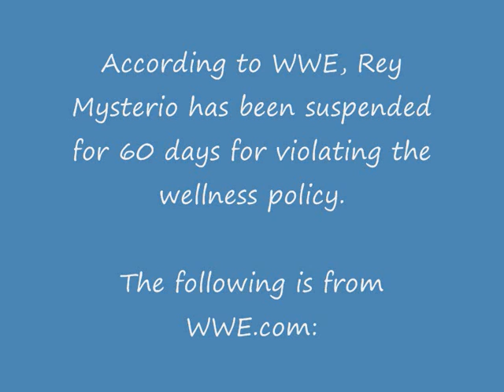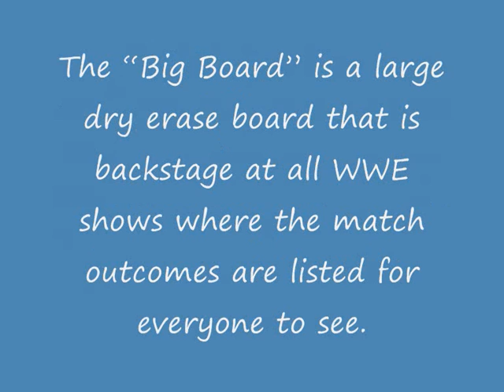MYSTERIO SUSPENDED, NO WAY OUT 2012 POSTER, BLOOPE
KHARM